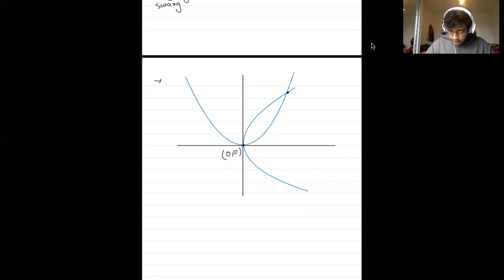Application Of Definite Integration 4